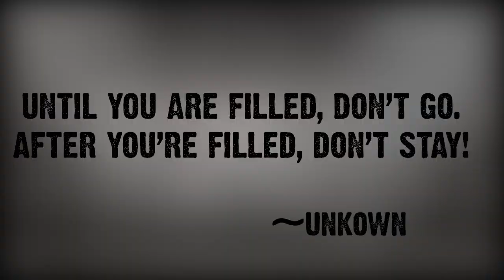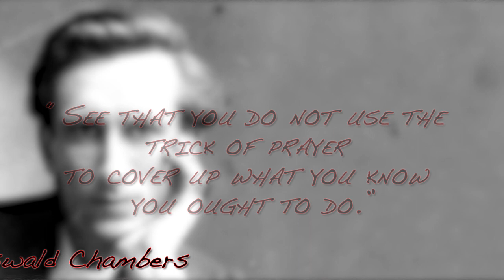Should We Wait for God or Begin to Move? - Move #3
Is it better to wait on the Lord or to move on the Lord’s behalf?  Those who want to wait on the Lord might point to the story of Mary and Martha in Luke 10. Martha was stressed running around and preparing food for Jesus. Mary was sitting at the feet of Jesus spending time with Him. Martha was upset and asked Jesus to make Mary help in the kitchen. Instead, Jesus rebuked Martha and complimented Mary. Doesn’t Jesus speak more highly of the sitter in this story than the mover? Does God want us to be still or to do His will? Does God want us to stay still waiting for His presence, or does God want us to take His power to the world?

In the story of Mary and Martha, Martha was rebuked for being too busy to sit at the feet of Jesus. Because of this, some people have taught that it is much better to sit in the presence of Jesus then it is to be busy doing the work of the ministry. This mentality has paralyzed some Christians and prevented them from taking action. Some people are seventy or eighty years old, still seeking the will of God. They have not accomplished much of anything.

It is true that there is a time and a place for soaking in the presence of God. But while we are soaking, we must not forget that Jesus gave us a job to complete here on earth. Right before Jesus ascended to heaven, He told His disciples to go to the upper room and wait for the gift of the Holy Spirit. On the day of Pentecost, they were all filled with power from the Holy Spirit. Until they were filled, they waited. After they were filled, the wait was over and it was time for them to go. As one preacher said, ‘Until you are filled, don’t go; after you are filled, don’t stay.’

Often people make spiritual excuses for sitting still. They say, ‘I’m waiting on the Lord’ or ‘I don’t go because I am waiting for the Lord to reveal His will.’

Ever since the day of Pentecost, we never again wait for the Lord, the Lord waits for us. I’m not saying we should not pray. Even Jesus went off by Himself every day to speak with His Father. However, we should pray as we move instead of using prayer as an excuse for not moving. Oswald Chambers said, ‘See that you do not use the trick of prayer to cover up what you know you ought to do.’ Our praying, our listening to God, and our moving is a continuous process. As we move, we pray, then listen to God, then move again.

Contrast the story of Mary and Martha with this story in Mark 5. After Jesus cured the demon-possessed man, he begged Jesus for the opportunity to follow Him and sit at His feet. However, Jesus did not permit him, but instead commanded the man to go tell all his friends about his miracle. So, the man departed and proclaimed in the area of Decapolis all that Jesus had done for him. The word ‘Decapolis’ means ‘ten cities.’ The man who had been demon-possessed traveled from city to city, telling people about Jesus. Later in Mark 7:31 when Jesus visited this region, He was able to perform great miracles because the faith of the people had been prepared by the testimony of the man who was set free from demons.”

Psalm 46:10 says ‘Be still and know that I am God?’ But, did you ever read the second half of that verse? “It says, ‘I will be exalted among the nations. I will be exalted in the earth.’ How will God be exalted among the nations unless we take action and go proclaim His glory in all the nations of the earth? There is a place for sitting at the feet of Jesus and for being still in His presence, but the purpose for this time is to prepare us for taking action!”

There are three types of people in the world. Those who make things happen, those who watch things happen, and those who wonder, ‘What just happened?’” I do not want to sit around waiting for things to happen, I want to make them happen. What kind of person do you want to be?”